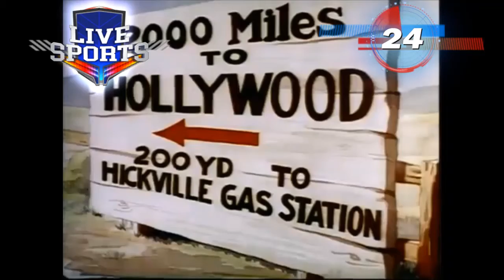A Star Is Hatched (1938) EU Dubbed Version Intro And Outro